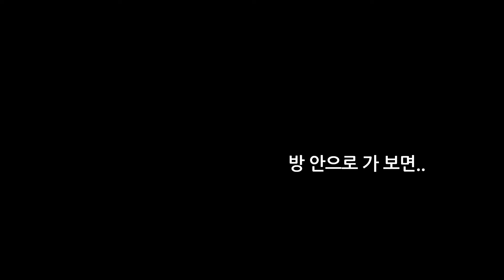우리집 보완공사 드디어 시작. / 사막 모래가 들어오는 걸 막기위해 / 모르가 아닌, 이웃집 지붕 함석 교체에 도움을 주었다. / 사막에서 땅콩 볶는 법은?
* 좋아요* 좀 눌러주세요./ 공짜 입니다.//